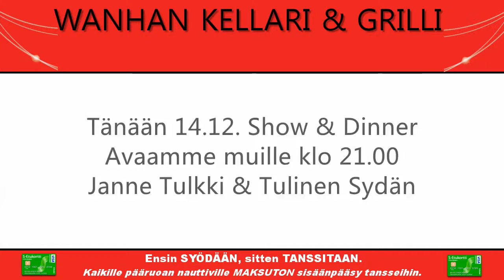Facebookista siirretty: Vol 20/55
Nuoruus ei ole ikäkausi, se on ominaisuus.

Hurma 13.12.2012